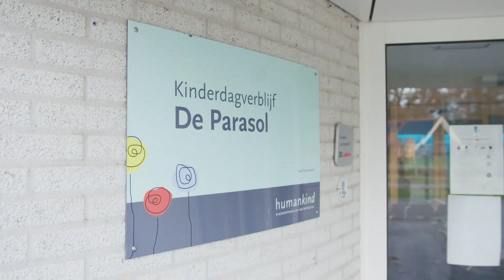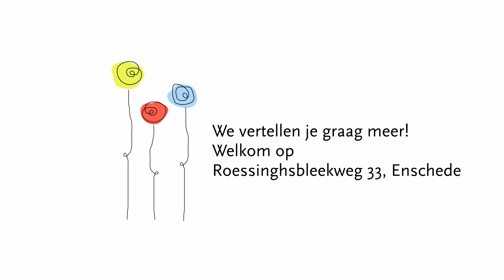Welkom bij KDV De Parasol